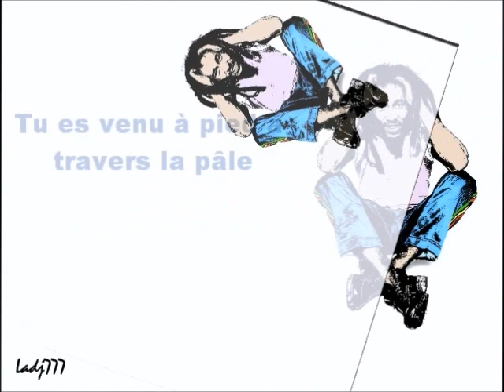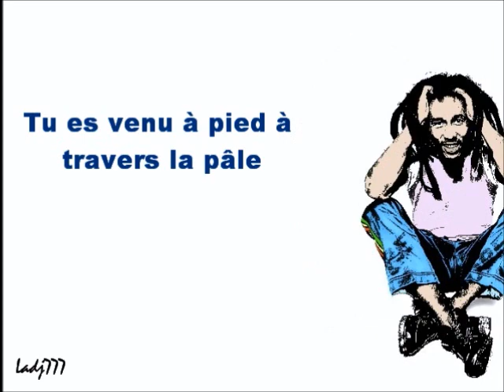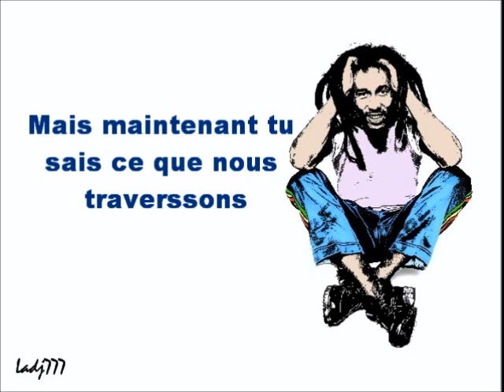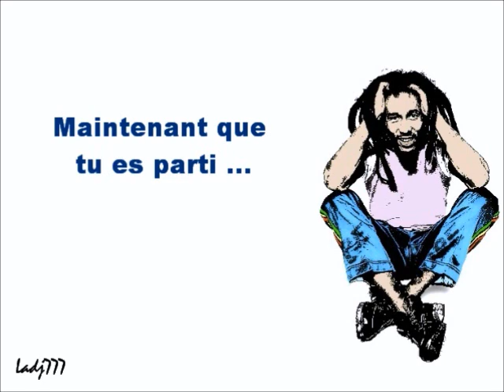How Many Times _ Bob Marley [Traduction en Français]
bob marley traduction en français